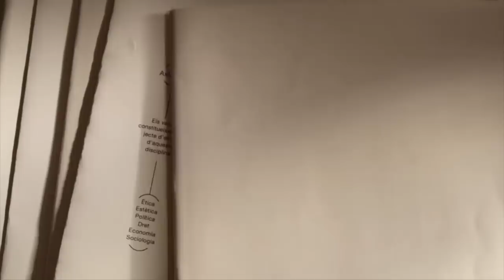"Merlí"- Tràiler tercera temporada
Aquest és el tràiler oficial de la tercera temporada de "Merlí", la sèrie de moda de TV3.